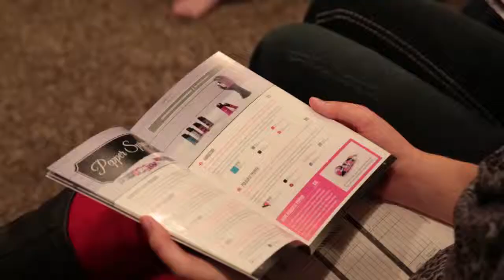Oil Boom Brings Fear to Western Communities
The influx of oil workers into small communities in western North Dakota has shaken some long time residents' confidence in their safety.  Inside Energy reporter Emily Guerin examines one indicator of social change.